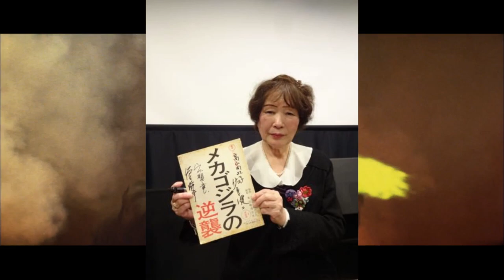Fungus Reviews: Terror of MechaGodzilla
Terror of MechaGodzilla is a fun movie :)